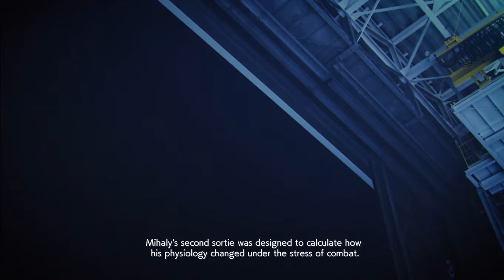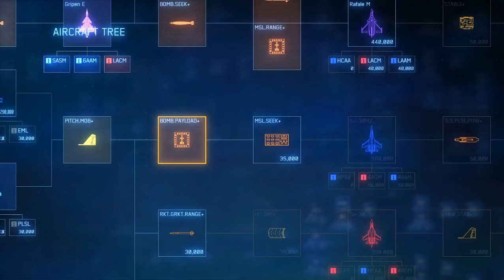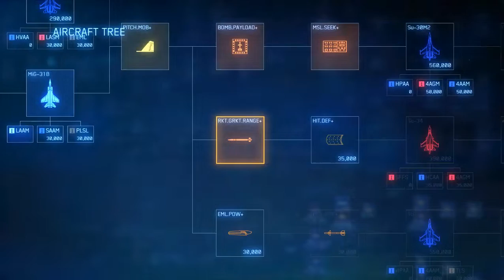Ace Combat 7 Gmaeplay / Battle for Farbanti / Mission #15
Ace Combat 7 Gmaeplay  Mission #15   Battle for Farbanti

🕐 Timecode 🕐
00:00​ - Emphatic Gamer Full Gameplay

🎧 MUSIC